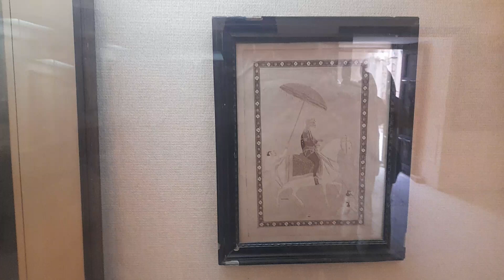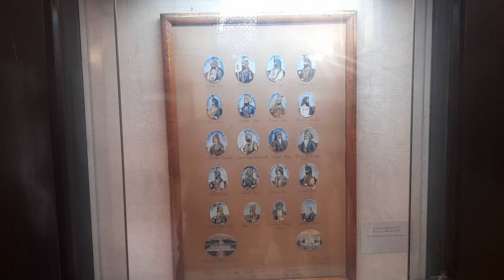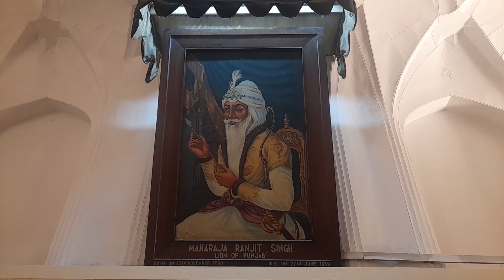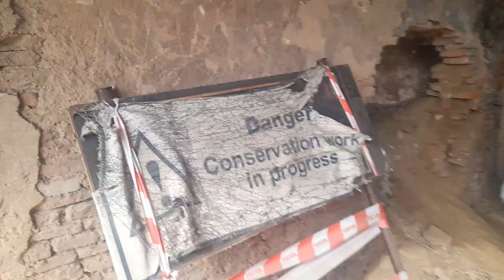Shahi qila Complete Visit by Young Cricketers.